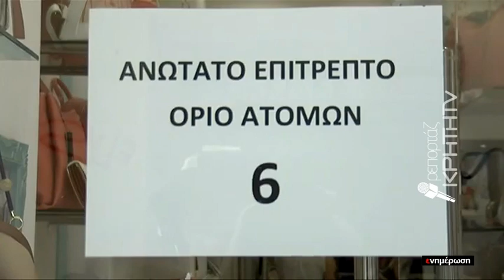Σε αναμμένα κάρβουνα οι έμποροι στο λιανικό εμπόριο